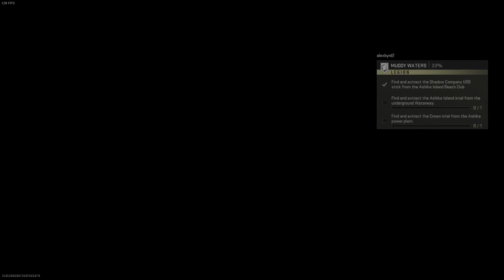Warzone 2 - Shadow Company USB Stick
Quick video showing where to find the USB stick and my daring escape with nothing but throwing knives. Major close call during exfil!